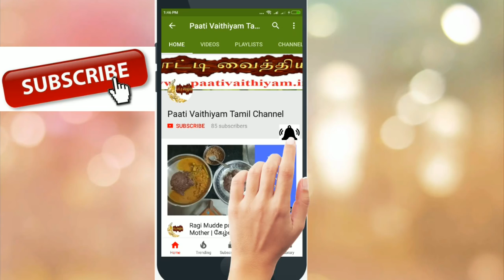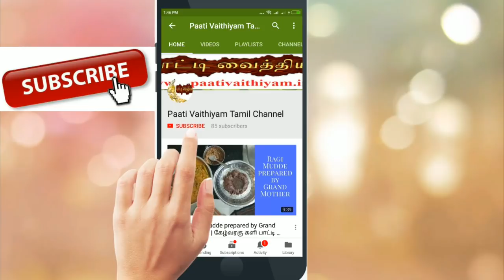தங்க பஸ்பத்திற்கு பதில் ஆவாரம்பூ கூட்டு Aavaarampoo Gravy - Alternate for Thangha Pashpam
தங்க பஸ்பத்திற்கு பதில் ஆவாரம்பூ கூட்டு Aavaarampoo Gravy - Alternate for Thangha Pashpam visit more Tamil paati vaithiyam health Tips on our நன்றி உணவே மருந்து வாழ்க வளமுடன் எங்களது யூடுப் சேனல் subscribe செய்து இயற்கை சார்ந்து வாழ்க நலமுடன் Please subscribe our youtube Channel and get more Health tips. Paati vaithiyam in tamil is an channel that focuses on the remedies for various health related problems in an traditional way.